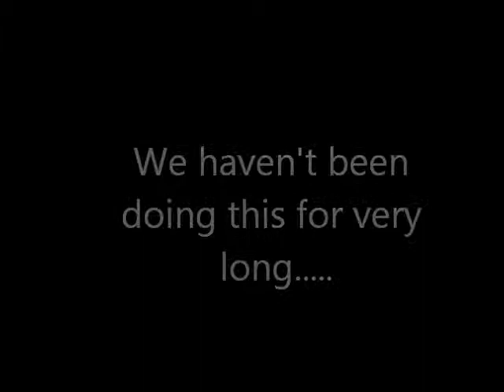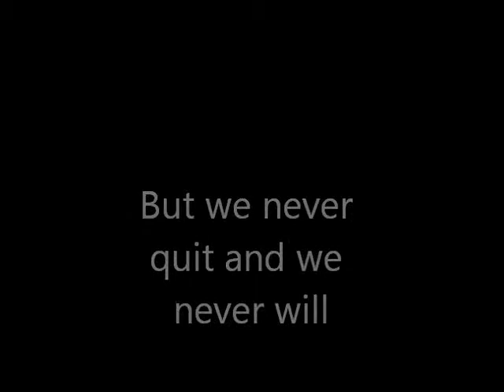20 Subscribers!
Were going to make another video like this if we hit 100!